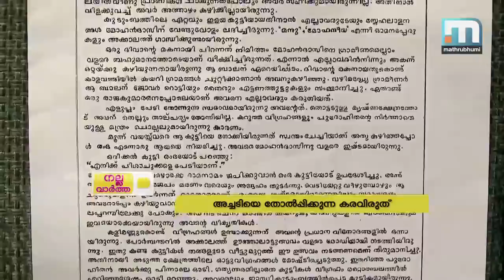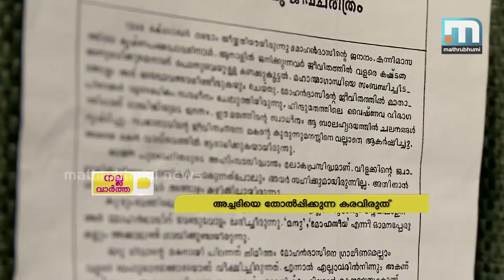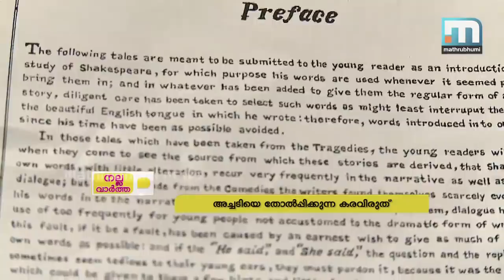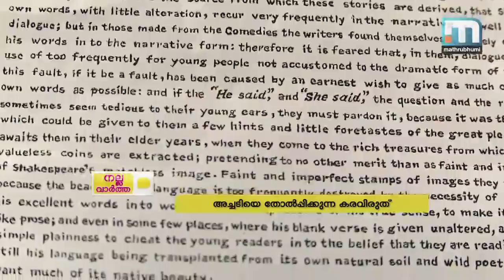അച്ചടിയെ തോല്‍പ്പിക്കുന്ന കരവിരുത്| Nalla Vartha| Mathrubhumi News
അച്ചടിയെ പോലും വെല്ലുന്ന കൈയ്യെഴുത്തിനുടമയാണ് കണ്ണൂര്‍ അതിരകത്തെ കഞ്ചാരക്കണ്ടി ശശീന്ദ്രന്‍. അറുപത്തഞ്ചുകാരനായ ശശീന്ദ്രന് അഞ്ചു ഭാഷകളില്‍ മനോഹരമായി എഴുതാന്‍ കഴിയും. നല്ലവാര്‍ത്ത.